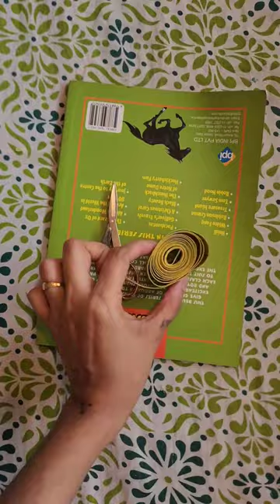Easy Parijat Flower Garland